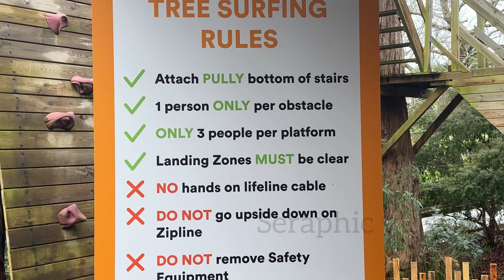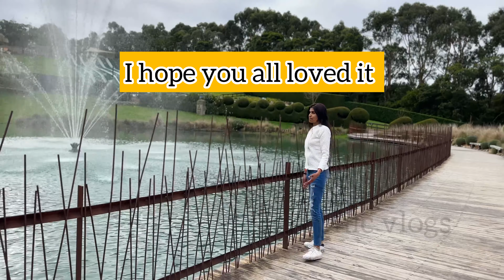Another Chapter Unfolds #22 🎂✨🎉| Birthday Adventures |Whole Lot of Fun🥳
Join me in this exciting vlog as I take you along on my birthday adventure at the thrilling theme park ❤️✨
From heart-pounding Tree surfing , zip lining , ect this vlog captures all the exhilarating moments of my unforgettable day. Get ready to experience the adrenaline, laughter, and incredible views that made my birthday truly special .